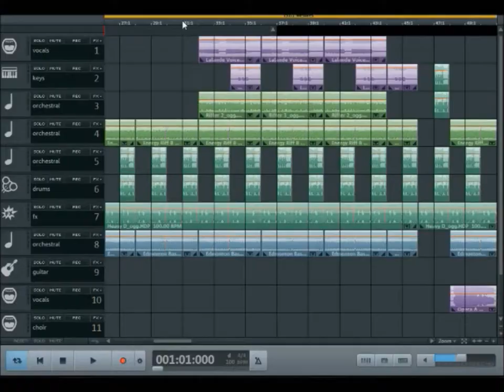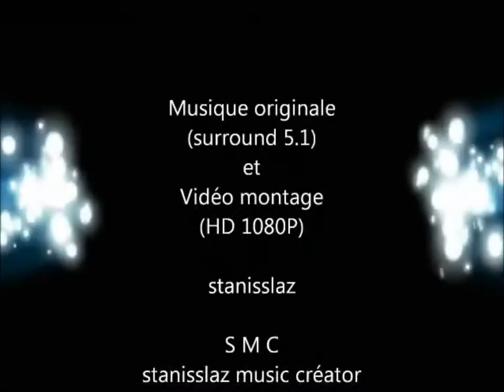Musicmaker 2019 - You are - For all my Rockers friends